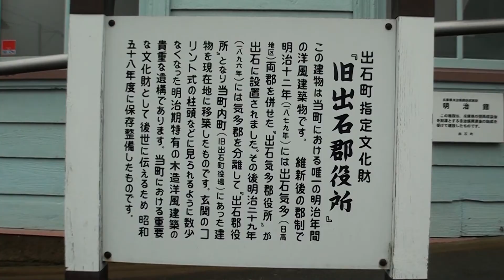歴史紀行・近代化遺産04・擬洋風建築Ⅱ（旧出石郡役所）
歴史紀行・近代化遺産　日本が近代化を目指した明治時代その産業革命でもあった時代の遺産を巡るシリーズ
政治行政のしくみの変革は地方の行政機関でも欧米化の波とともに進んだようです。